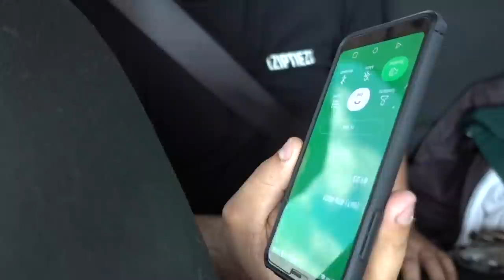Shahs gonna beat dusty?!